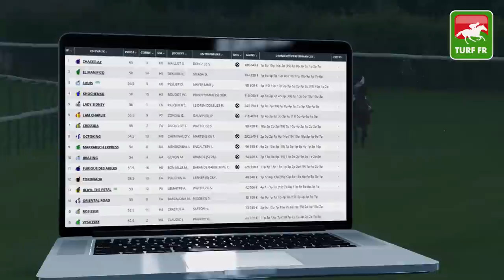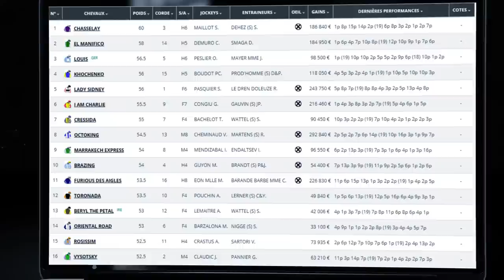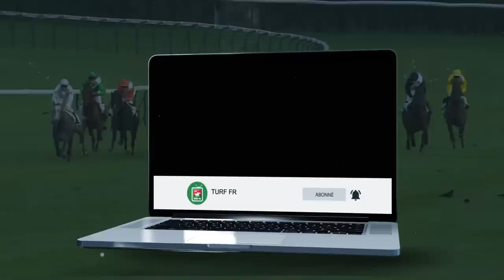Minute Quinté TURF FR : PRIX DE LA TABLE - Jeudi 10 Septembre 2020 - Paris Longchamp 🏇 PMU #214278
🥇 Retrouvez le pronostic exclusif de notre expert Turf Lucius Simenon pour le PRIX DE LA TABLE  Jeudi 10 Septembre 2020 à l'hippodrome de Paris Longchamp en Ile de France.

✅ NOS LOGICIELS TURF :
✔️ Logiciel TURF INFO Professionnel Edition: